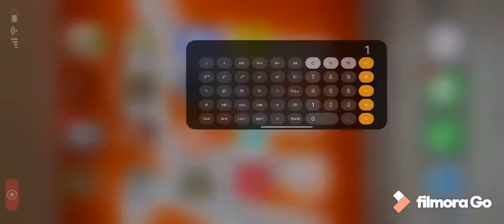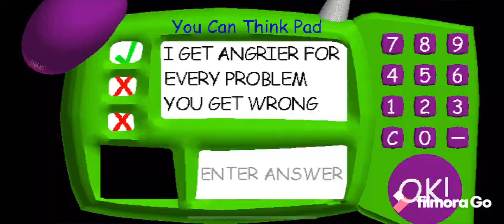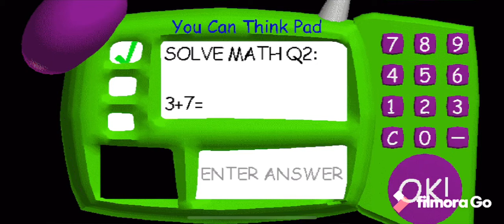Baldi’s bacics in education and learning that’s me